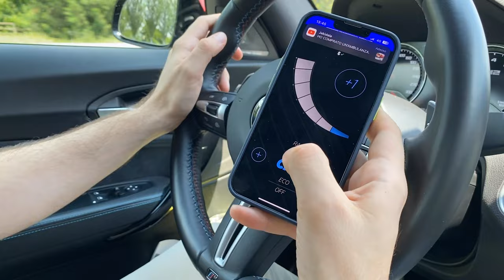Forse è LA BMW più VELOCE del MONDO? Ecco come andare più veloce e migliorare accelerazione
9000 GIRI è il Centro Specializzato in Accessori ed Elaborazioni per auto sportive, oltre all'Abbigliamento F.I.A. espressamente dedicato ai piloti di auto da corsa.

Abbiamo affrontato una sfida emozionante: ottimizzare una BMW per raggiungere prestazioni eccezionali senza comprometterne l'affidabilità e l'eleganza. Attraverso un processo meticoloso, abbiamo applicato modifiche mirate che hanno consentito di esaltare la potenza nascosta sotto il cofano. Non abbiamo trascurato l'estetica, ma abbiamo scelto un approccio minimalista e raffinato per garantire che le modifiche fossero visivamente coerenti con l'essenza della BMW. Ogni elemento è stato attentamente considerato, dalla scelta dei componenti all'ottimizzazione dei sistemi di alimentazione e scarico. Il risultato è una BMW che non solo accelera più rapidamente, ma che offre un'esperienza di guida armoniosa e appagante. In definitiva, abbiamo dimostrato che la velocità può essere ottenuta attraverso una combinazione di tecnica e attenzione ai dettagli, mantenendo intatta l'integrità e l'eleganza dell'iconica BMW.

Oppure telefonarci in sede:
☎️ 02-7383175